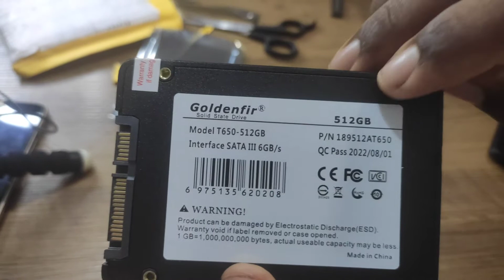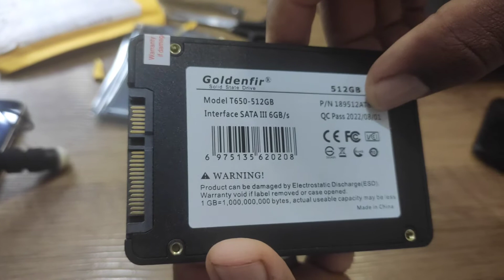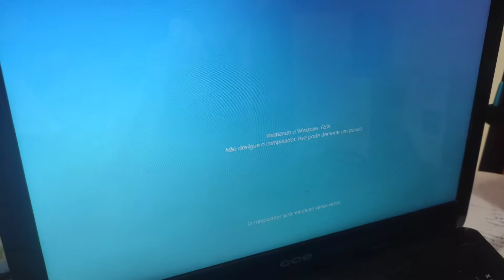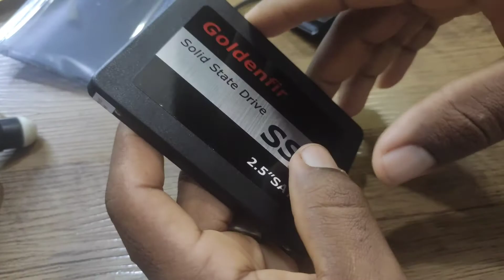SSD goldenfir de 512 GB! comprei na promoção do Aliexpress e chegou rápido, unboxing!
grupo livre
Olá galerinha beleza!

Amazon Prime LINK PARA TESTE GRÁTIS: por 30 dias.